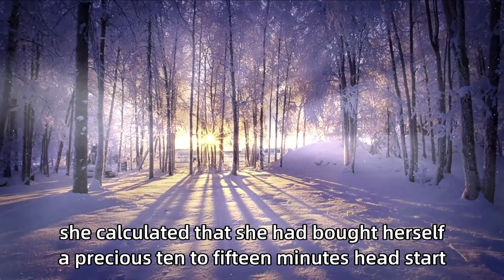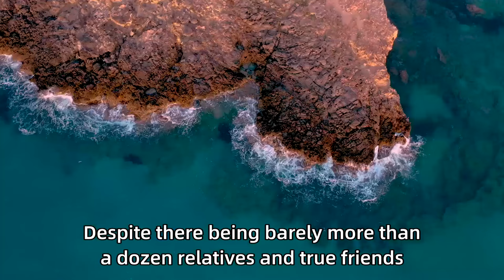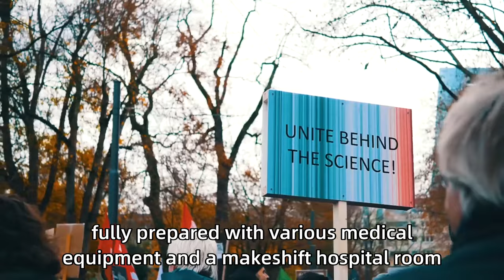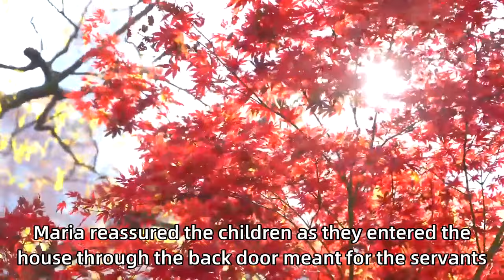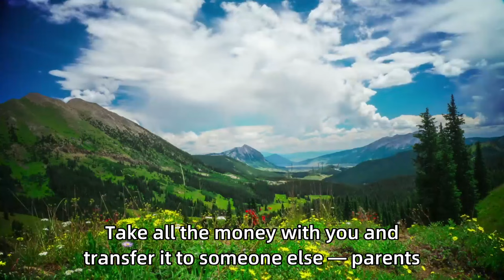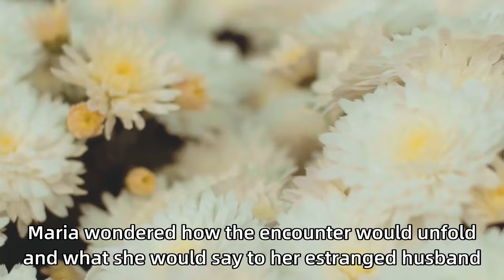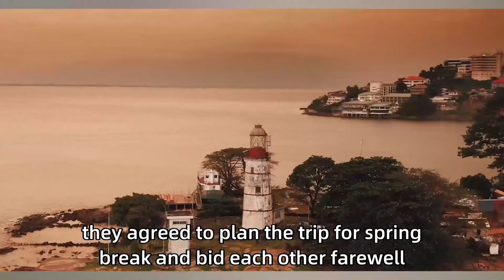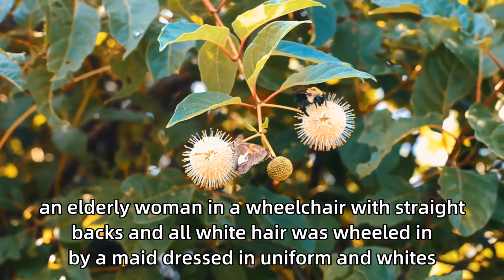A Waitress At A Wedding, Froze On The Spot In Front Of Her Stood Her Husband In A Groom's Suit